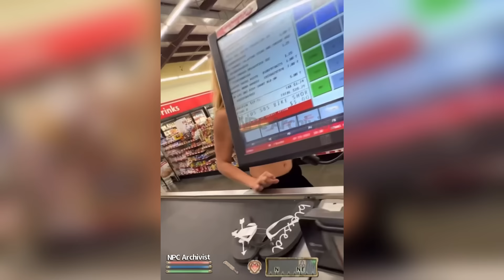Skooma Addicted Mage Explaining The Arcane Arts | Oblivion NPC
We must all be grateful.. that this powerful NPC chose restraint instead of violence this day. Just remember, you never know how much magicka an NPC has until they start slingin’ spells your way..